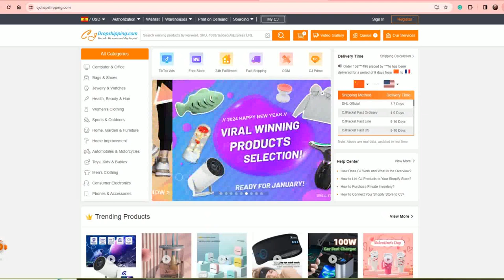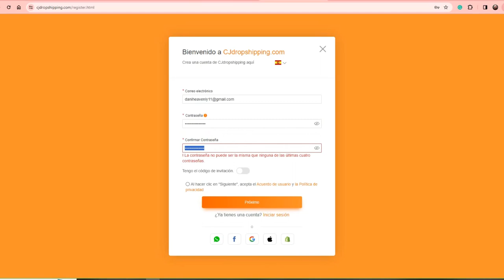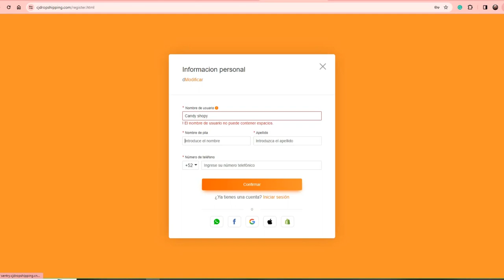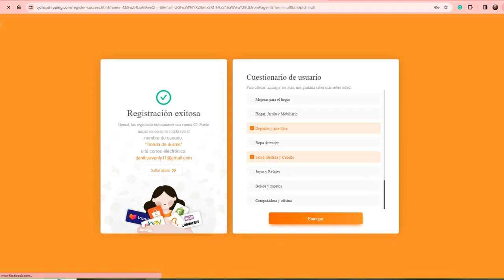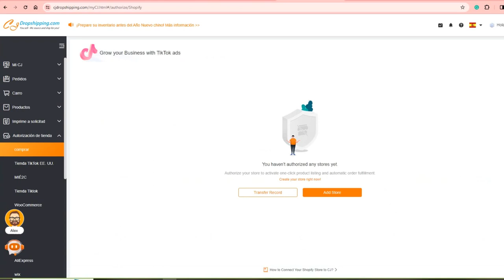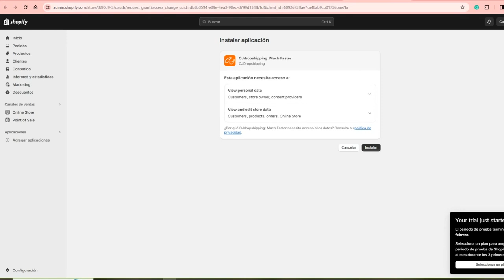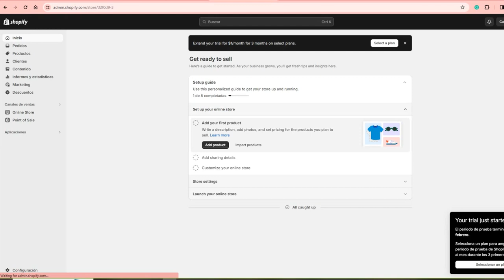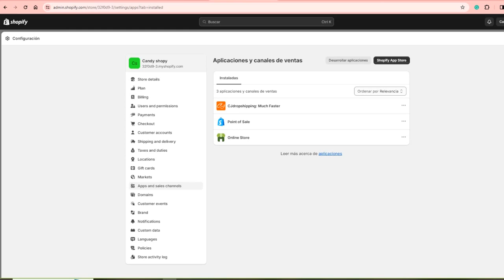Cómo Importar Productos de Cjdropshipping a Tienda Shopify 2025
Cómo Importar Productos de Cjdropshipping a Tienda Shopify